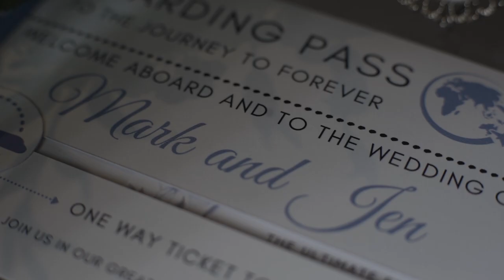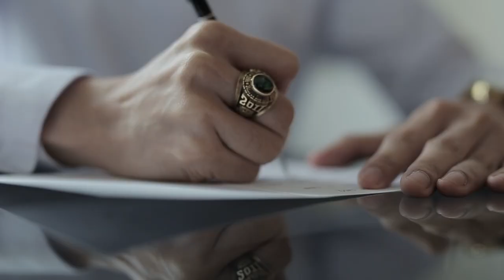Raymark and Jenny Lyn | On Site Wedding Film by Nice Print Photography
MB01MYHGPLMQR6B
MB01VPBHSNLRRIY